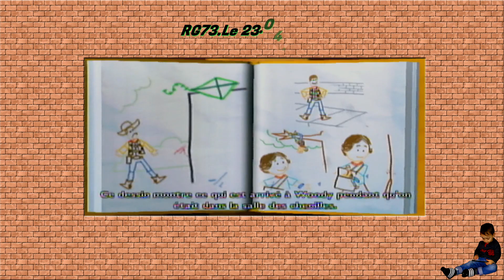🔴🎦Toy Story 3 Jeux Vidéo Sur PSP 2010 Mission N°6 Audi il Va Chercher Ses Camarades Dans L'école👦🏻🧸👽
أودي سيبحث عن رفاقه في المدرسة قصة لعبة 3